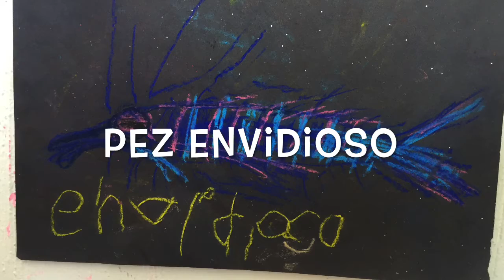Feliz por Mies Van Hout e interpretado por El Gran Cooper!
Este libro lo encontré en la biblioteca escolar  @ODILO y desde que lo vi me encantó.  Es un libro que parece simple pero está tan bien hecho que abre la puerta a conversaciones, aprendizajes, interpretaciones. Les dejamos lo que está siendo para nosotros el libro Feliz. Mi dinosaurio se esta convirtiendo en pez.

Los protagonistas de este libro son peces de colores contrastantes que habitan en fondos llamativos y brillantes. En cada página hay un pez y una palabra que representa diferentes sentimientos que los niños podrán reconocer e identificar: sorpresa, enojo, aburrimiento... Este libro es perfecto para la etapa en la que los niños empiezan a descubrir y definir sus estados emocionales. Además de los conceptos y palabras que la autora plasma, identifica con toda una gama de colores cada emoción, por ejemplo, la furia con fondo rojo; de igual manera la tipografía cambia dependiendo de lo que cada emoción expresa."